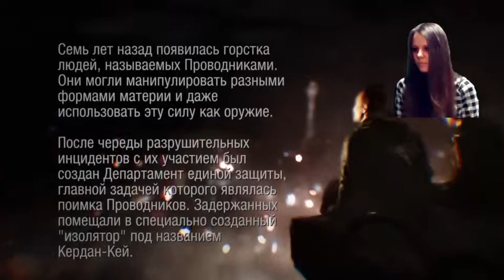Russian girl plays Infamous first light - 1 / 3